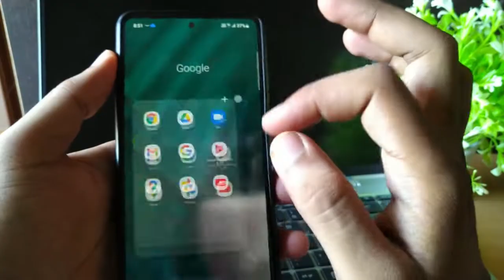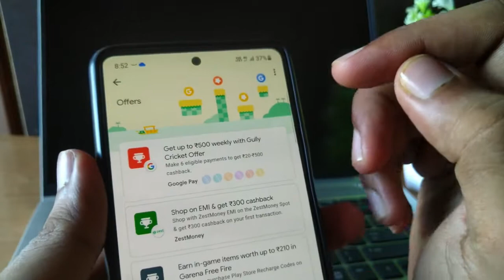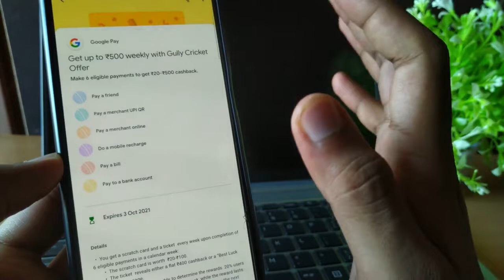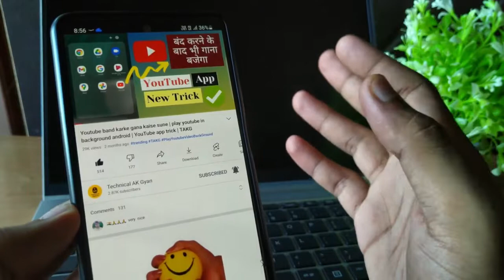Gpay cashback offer | Google pay cashback offer minimum 20 maximum 500 | earn money online Today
Hello friends,
In this video I will show you how you can earn cashback in g pay by playing gully cricket cashback offer.
Is video me mai aapko btaunga ki aap g pay me gully cricket khel ke cashback kaise jiit sakte hai.

Query Solved:
Gpay cashback offer,Google pay cashback offer
Google pay cashback offer minimum 20 maximum 500
earn money online Today
g pay
gpay
google pay
g pay cashback
gpay cashback
google pay cashback
google pay me cashback kaise milta hai
g pay gully cricket
gpay gully cricket
g pay gully cricket offer
g pay gully cricket cashback offer
phonepe
phonepe cashback
amazon pay
amazon pay cashback
paytm
paytm cashback
google pay gully cricket offer
gpay offer
google pay
gpay gully cricket offer
google pay offer unlimited trick
google pay gully cricket offer unlimited trick
gpay bug
gpay cashback offer
gpay loot offer
gpay loot trick
gpay unlimited trick
gpay new offer 2021
gpay offer 2021